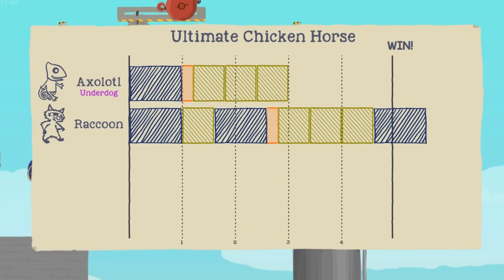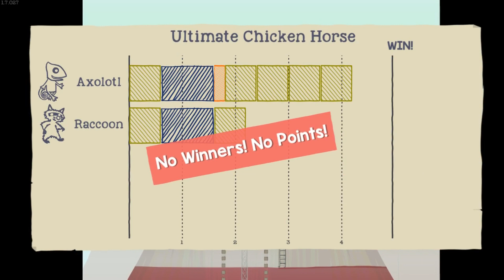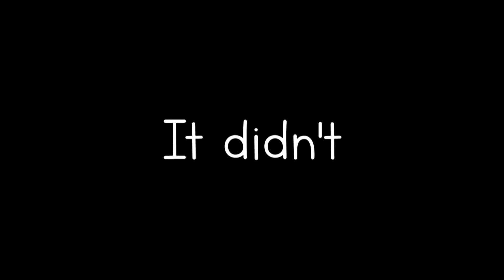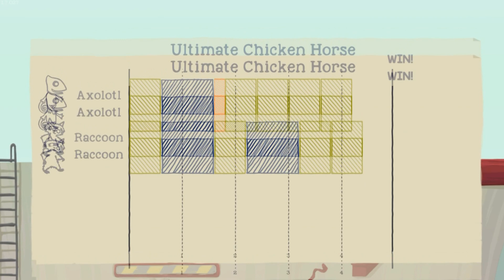Two Idiots | Ultimate Chicken Horse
In today's Episode I and my dear trash bag of a friend compete in this ultimate chicken horse game or whatever... so yea... enjoy!